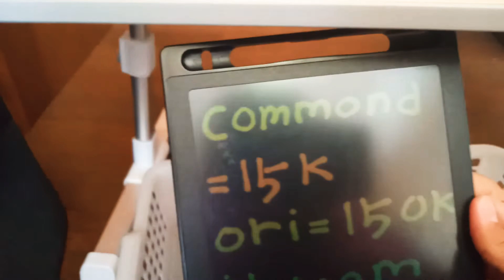wahh..ada homesale squishy kejujuran!?,spesial musim panas